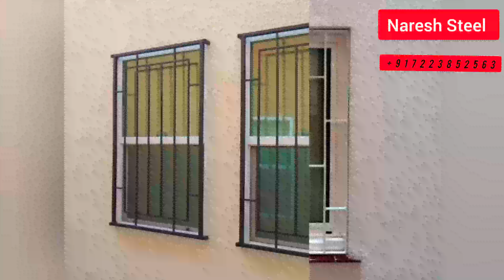HomeNew grills design Safty windows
Modern Steel Window Grill Designs for Your

बाकी जानकारी के लिए कॉल करो 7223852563

khidki ki design, khidki design, window design for house, window, खिड़की का डिजाइन, steel window frame design